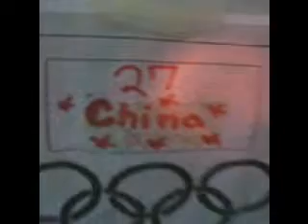Mechanical Olympics "Snatch Lift" (Take 2)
Another "Snatch Lift" vid, this time it's my dad Jeff in front of the camera. He really, erm, bulked up for the roll, lol.